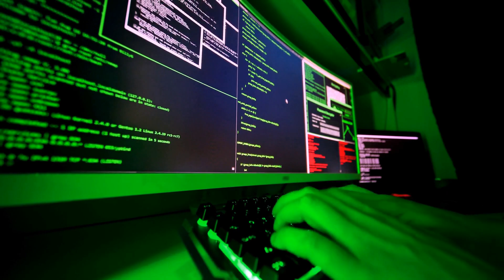大笨鐘的滴答趴：時間旅人的午茶會；摩洛哥市集的迷宮挑戰：迷路也風情萬種；北極熊的冰上日光浴：冷得刺激：旅所遊地20231216